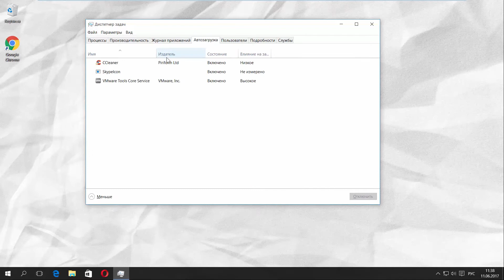Как Отключить Автозапуск Программ в Windows 10 | Как Выключить Автозагрузку Программ в Windows 10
Данный видео урок научит Вас отключать автозапуск программ в Windows 10. С помощью клавиш Ctrl+Shift+Esc вызываем диспетчер задач. Далее переходим во вкладку “автозагрузка”. Выбираем программу и в правом углу нажимаем на кнопку “отключить”. Проделаем еще раз те же действия.